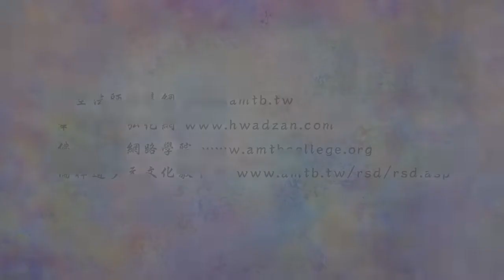法音普薰集 —「阿彌陀佛」是什麼意思？ 1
法音普薰集—「阿彌陀佛」是什麼意思？　　（第一集）　　檔名：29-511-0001

       我們住在這個地方，有個同修在他的房子外面貼個「南無阿彌陀佛」，隔壁人就來勸他，不要貼這個，這個不好，不吉祥，我們不願意看到。他認為貼阿彌陀佛就死人了，你說這誤會多大！這個都是毀謗佛法，這個罪都很重。不能怪他，要怪誰？怪我們學佛的人，尤其怪我們出家人，我們出家人做得不好，讓他們產生這麼大的誤會。我們出家人沒有把佛法解釋清楚，怎麼能怪他？所以我們要原諒他，要順從他，他不讓我們貼，我們就不貼，慢慢來。相處久了，跟我們相處久了，他就了解我們不是壞人，不是幹壞事的，真正是好人。然後慢慢再說我們為什麼要貼阿彌陀佛，阿彌陀佛最吉祥。佛是什麼意思？佛是智慧、是福報。你要不要智慧？得要，沒有智慧就愚痴，沒有福報就貧窮。阿彌陀佛是什麼意思？阿彌陀佛無量，無量的智慧、無量的福報。講清楚，他就會問你要了，我們貼，他也想貼了。要講清楚，他認為阿彌陀佛是專門超度死人的，完全把意思搞反了，我們要講清楚、講明白。不要佛就是不要智慧、不要福報，那多可憐，我們冷靜細心觀察，現在在這個社會這類人很多。